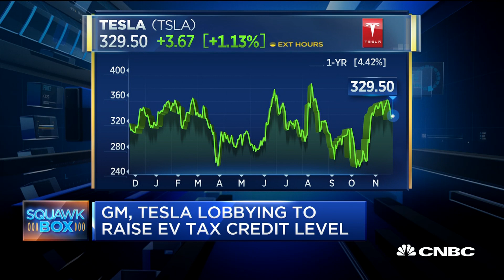GM and Tesla lobby to raise electric vehicles tax credit level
CNBC's Phil LeBeau reports on General Motors and Tesla lobbying to raise the tax credit on electric vehicles and Axios's interview with Tesla CEO Elon Musk.